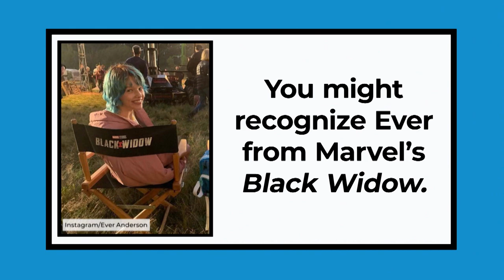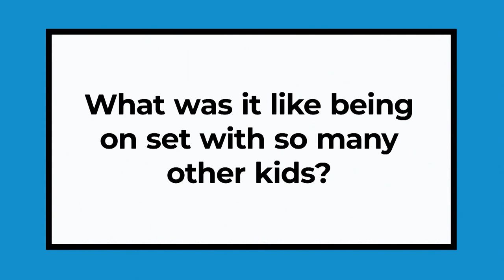The surprising reason Peter Pan & Wendy star Ever Anderson got revenge on co-star | CBC Kids News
An interview with Alexander Molony and Ever Anderson, the stars of the new Disney+ live-action Peter Pan & Wendy movie.

The teenage actors discuss how this version updates the classic tale and reveal some behind-the-scenes pranks they got up to during filming.